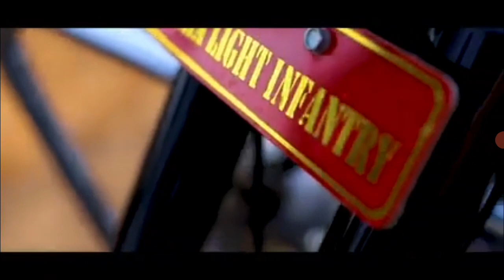Indian armed forces Independence Day song 2021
Indian armed forces Independence Day song